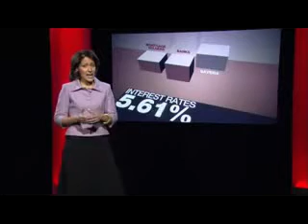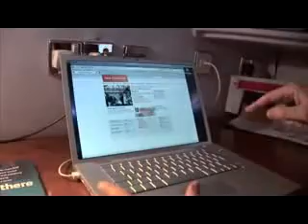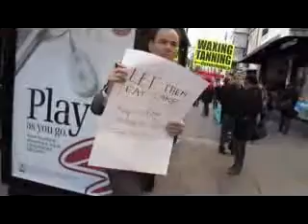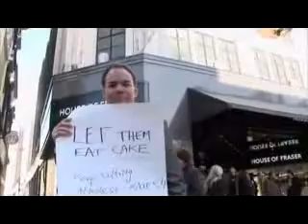Savers VS Speculators.Bail-out Result.Financial terrorists.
This is what the US and UK "Bail-out" is used for. Banks and Financial Institutions take public money and attack small countries economies in order to make a profit and hide their losses.
This is FINANCIAL TERRORISM with tax payers money.

Iceland, Hungary, Poland, Ukraine,  Romania, Turkey, Kenya and many many more faced very recent attacks on their currencies by FOREIGN SPECULATORS.
FROM : US, UK, Switzerland

Romania's currency was under hard fire and the RON plunged, luckily the Central Romanian Bank had the means, presence of spirit to discover the speculators and stop them:
"It is for the first time that the governor of the National Bank of Romania speaks openly about a speculative attack on the currency market. He did not reveal who was behind the attacks but suspicion hovers around thee big international banks that do not have branches in Romania."
"The Financial Institutions that started the attack are amongst the ones that have received financial aid from the Occidental governments to be able to face the crisis."

Rumors have surfaced about the foreign speculators: US investment funds JP Morgan-Chase, UK bank RBS, Unicredit.

Hungary, Ukraine currencies crashed and now are in debt (slaves) to the IMF:
IMF said Turkey was likely to join the queue for bail-outs very soon.
Turkey's prime minister Recep Tayyip Erdogan said over the weekend that his country would not "darken its future by bowing to the wishes of the IMF"

Romanian prime minister had a first reaction to the foreign financial terrorist attack:
I don't think is normal that foreign banks, saved (bailed-out) with public funds, engage in speculative operations to profit on the back of the Romanian tax payer."
"It is not moral what's happening. Of course Capitalism in essence is not moral ..."
"Romania should bring this to the attention of the European Union ..."

The Prime Minister spoke with the Prime minister in Hungary and Poland in order to establish a common position against speculators, and ensure such attacks can be rejected:

And in the Meantime IMF is starting more rumors about countries economies with the clear goal of destabilizing them. Using the crashed currencies and economies as excuse it has plans to "PRINT IT's OWN MONEY"
"The nuclear option is to print money by issuing Special Drawing Rights, in effect acting as if it were the WORLD's CENTRAL BANK":